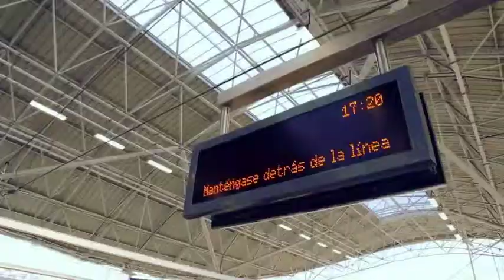PN 2014 - JWT - ODEBRECHT - Metro/Línea 1 - Salsa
Jingle:           Producciones Naranja LTDA
Agencia:        J Walter Thompson / Panamá
Cliente:          ODEBRECHT
Producto:      Metro-Línea 1
Versión:         “Salsa”
Fecha:           2014